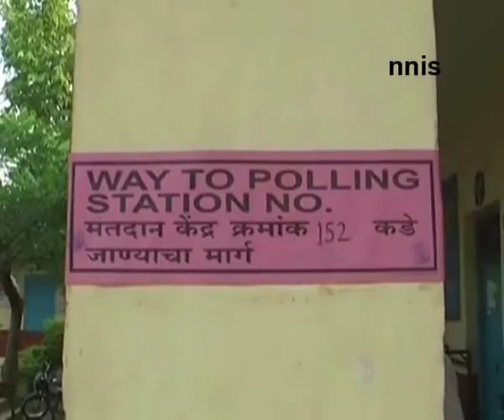Sushil Kumar Shinde, Daughter Parniti Cast Vote In Solapur